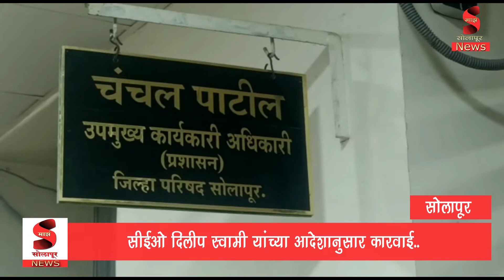Breaking : जिल्हा परिषदेतील कर्मचाऱ्यांची उचल बांगडी..सीईओ दिलीप स्वामी यांच्या आदेशानुसार कारवाई..